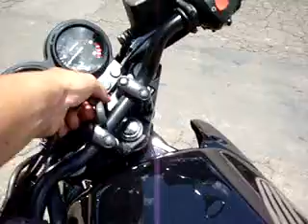ML 167405719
Video Migrado